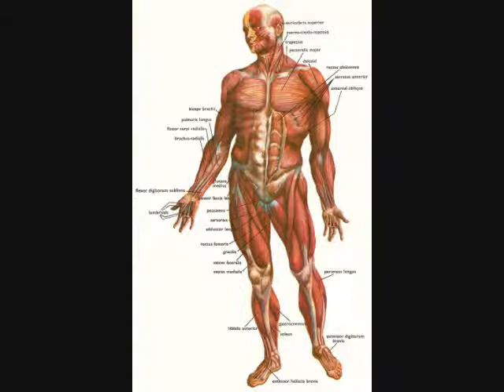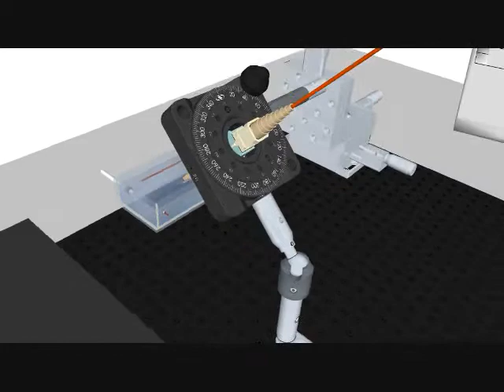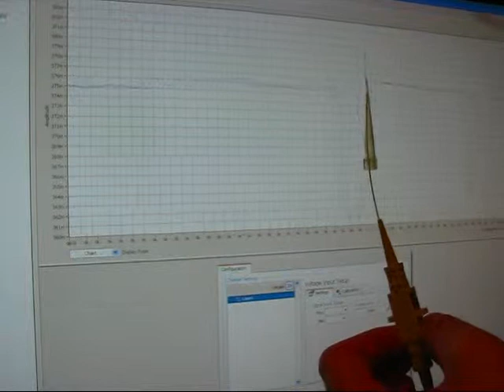Movie for the CDEC grant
Francois explaining the application of the Mosquito in physiology

Sensorica is an open value network (OVN)